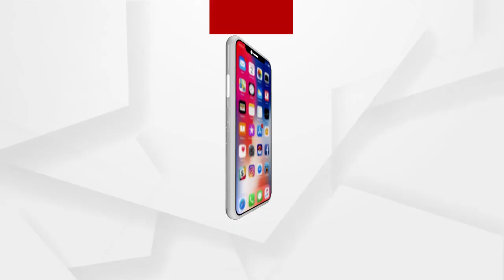ପୁଣି ଆରଟିଆଇ କର୍ମୀଙ୍କୁ ଆକ୍ରମଣ ....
ପୁଣି ଆରଟିଆଇ କର୍ମୀଙ୍କୁ ଆକ୍ରମଣ । ପୁରୀ ଜିଲ୍ଲା ଅସ୍ତରଙ୍ଗ ବ୍ଲକରେ ଆରଟିଆଇ କର୍ମୀଙ୍କୁ ଆକ୍ରମଣ କରିଛନ୍ତି ବିଜେଡି ନେତା । କିରୋସିନ ଘୋଟାଲାର ପର୍ଦ୍ଦାଫାଶ କରିବା ପରେ ଟାର୍ଗେଟରେ ଥିଲେ ଯାକେଶ ପଡିହାରୀ ...